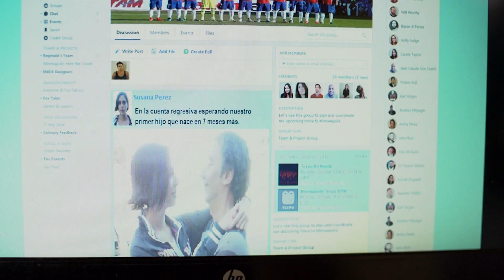El hallazgo de Darío | Capítulo 14 | Irreversible